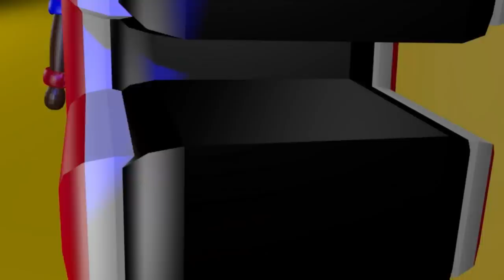CLIPE TRAVA NA BELEZA TIRULLIPA e AS IRMAZONAS (Paródia)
*Paródia da Música CLIPE TRAVA NA BELEZA / CLIPE OFICIAL / TIRULLIPA e AS IRMÃZONAS

Obrigado por se juntar à família Oxe Que Viaje.